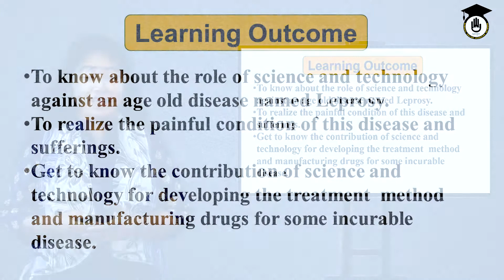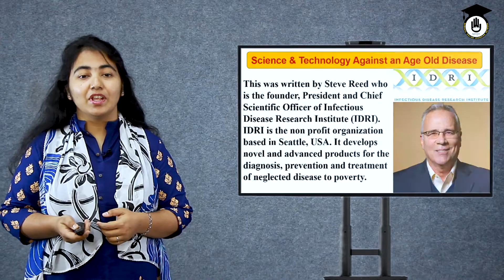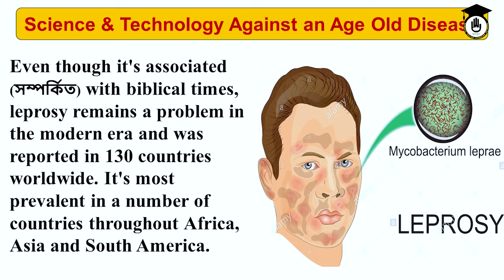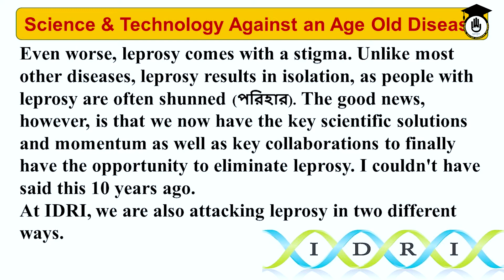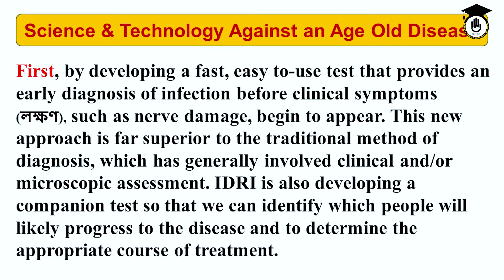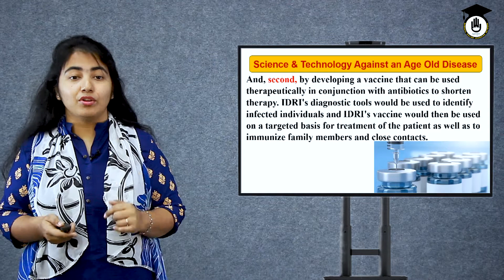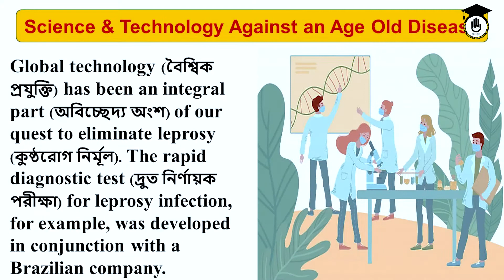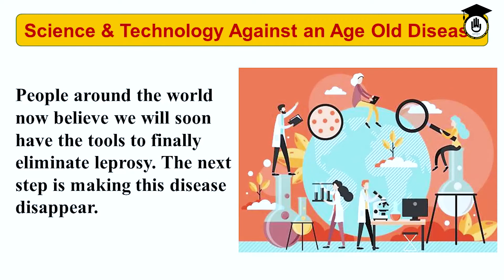HSC Alim Polytechnic English Unit 13 Lesson 2 - Science and Technology Against an age-old disease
HSC Alim Polytechnic English Unit 13 Lesson 2 - Science and Technology Against an age-old disease. This class discusses "Science and Technology Against an age-old disease" reading passages or seen comprehension. This class is part of Unit 13, Lesson 2, Polytechnic English course of the Bangladesh Technical Education Board (BTEB), course code 65712. This class is also part of Class 11 - 12 (HSC) English 1st Paper Unit-13 Lesson-2.

"Science and Technology Against an age-old disease" class was taken by our English Instructor Shaikh Sidratul Muntaha.

Science and Technology Against an age-old disease | HSC, Alim, Polytechnic, English Unit 13 Lesson 2 :